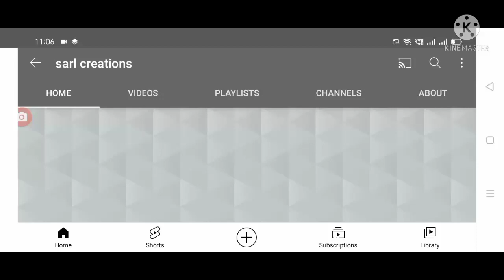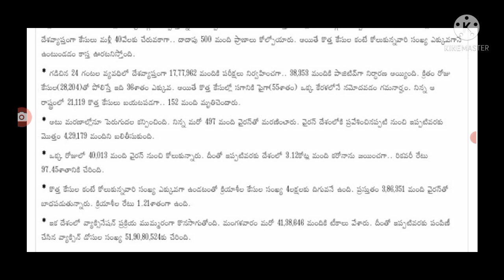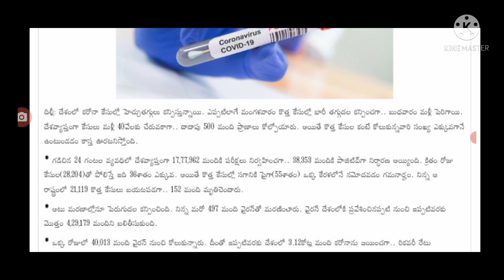దేశంలో ఈరోజు నమోదైన కరోనా కేసుల వివరాలు Today covid-19 cases in India.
Hello everyone today update is central Government latest update on covid-19 second wave cases today.@sarl creations